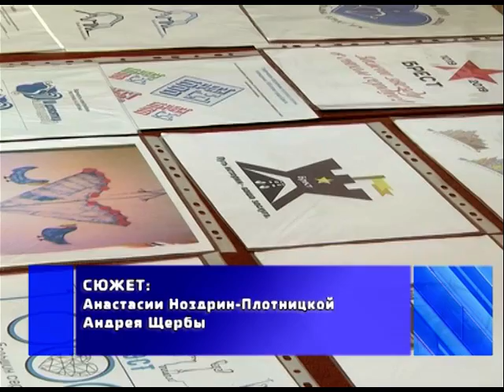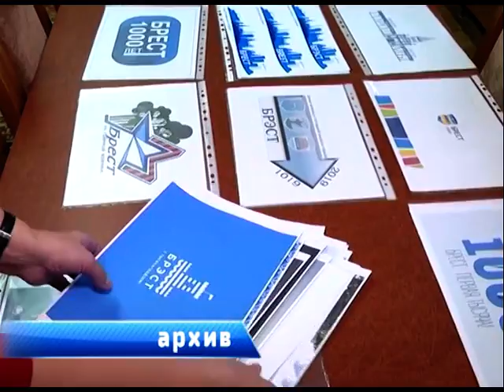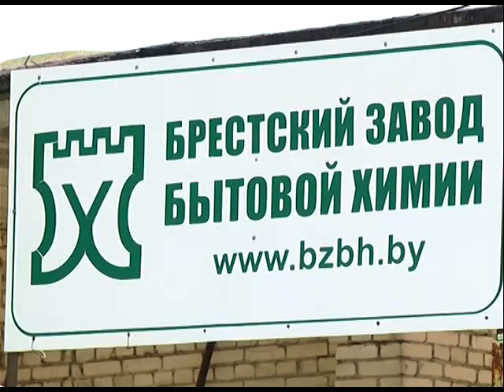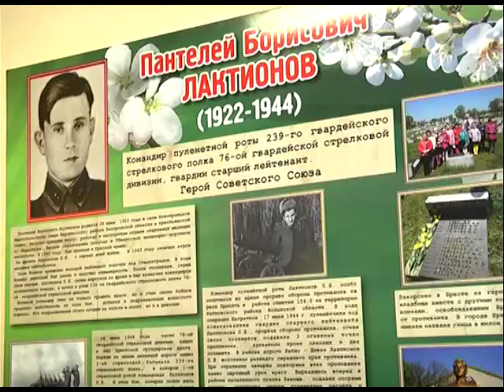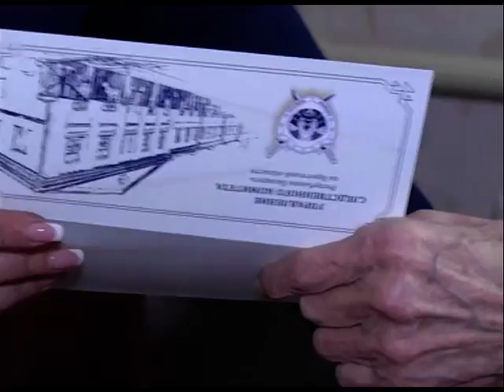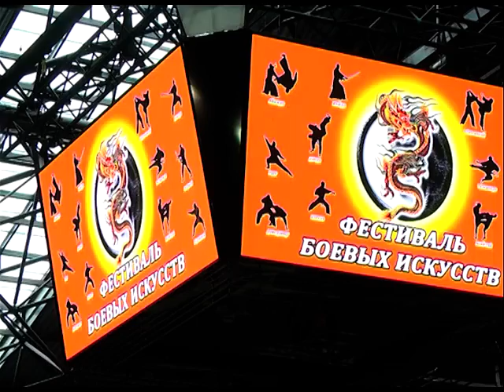2017-05-06 г. Брест. Итоги недели. Новости на Буг-ТВ.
Логотип к 1000-летию г. Бреста – утвержден, победитель: А. Редько. Журналист А. Ноздрин-Плотницкая Оператор А. Щерба
Утечка паров ортофосфорной и азотной кислот на заводе Брестской бытовой химии. Журналист В. Саченко Оператор Д. Величкевич
Открытие мемориальной доски Герою Советского Союза П. Лактионову. Журналист А. Ноздрин-Плотницкая Оператор А. Щерба
Старт в г. Бресте мероприятий, приуроченных к 72 годовщине Победы. Журналист А. Страпко Оператор Э. Бакунович Г. Пекарский
Смотр строя и военно-патриотической песни Московского района г. Бреста. Журналист В. Саченко Оператор Д. Величкевич
Секреты мастерства брестских гимнасток. Журналист С. Бережная Оператор Г. Пекарский
20-летие Белорусской федерации «Кёкусинкай Будо Каратэ». Журналист А. Ноздрин-Плотницкая Оператор Г. Пекарский